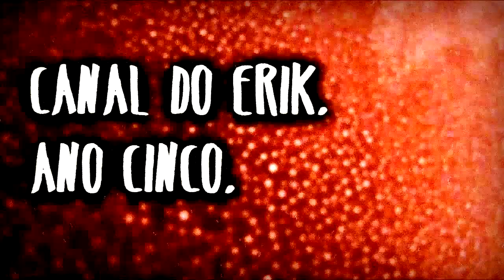Desconstrução - Canal do Erik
Desconstrução?
É mais que uma palavra da moda, é mais que um conceito batido...
Já existia em mim antes da palavra figurar em meu vocabulário...

Link da vakinha do canal, para quem quiser contribuir -

Links:
Erik Fillies: